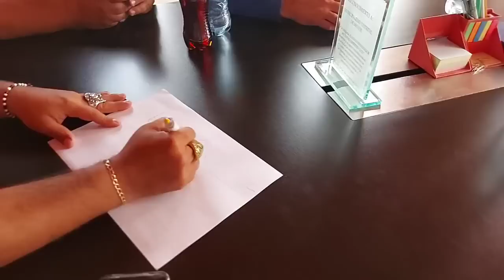Alcalde de Trujillo Arturo Fernández: ALICORP - GRUPO ROMERO NO LES INTERESA LA POBLACION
Alcalde de Trujillo Arturo Fernández Bazán:
"Estos empresarios de ALICORP - GRUPO ROMERO SON LOS MAS CHUNGOS Y  NO LES INTERESA LA POBLACION QUE VIVE A SU ALREDEDOR.
PD.: ESTOS EMPRESARIOS TENDRÁN TODA LA PLATA DEL MUNDO PERO SU CORAZÓN ES EL MAS POBRE DE TODOS...GENTE ASÍ NO QUIERO PARA MI PAÍS"